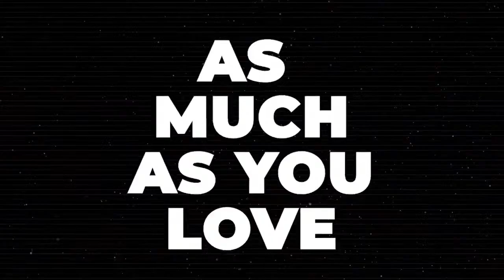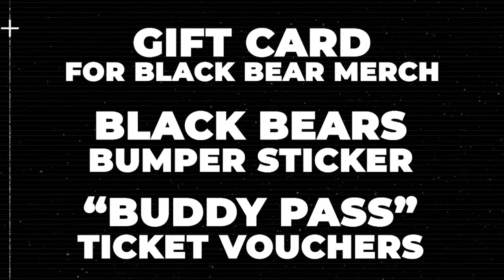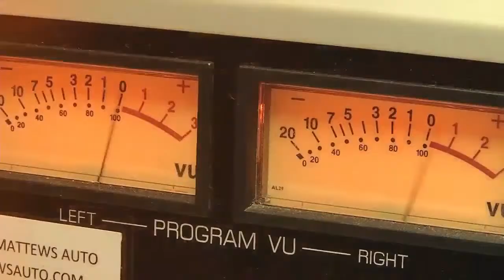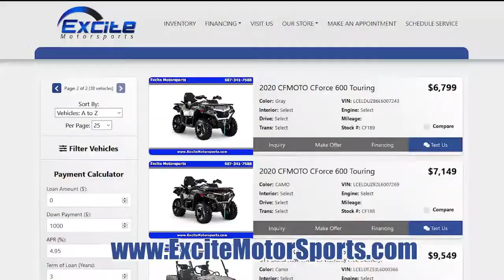Danbury Hat Tricks at Binghamton Black Bears